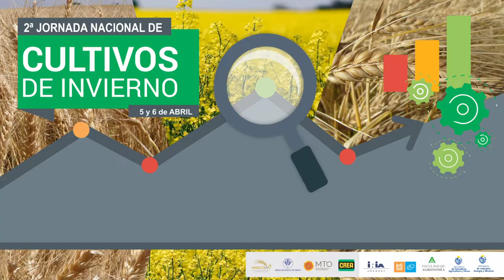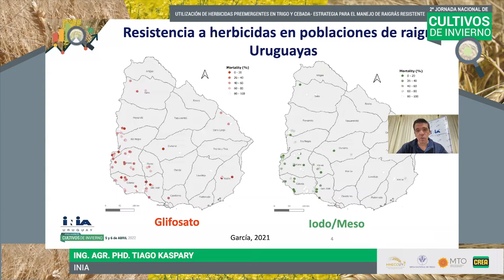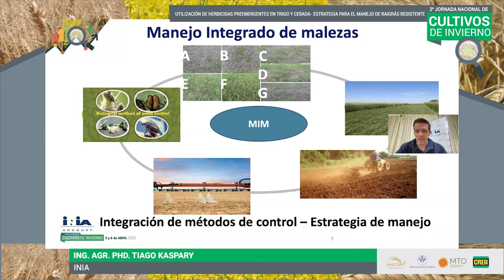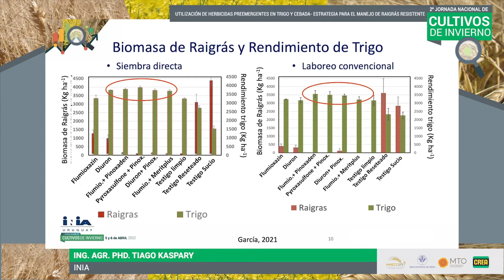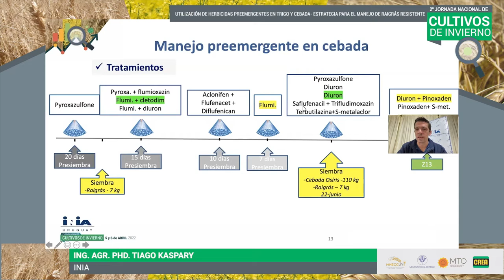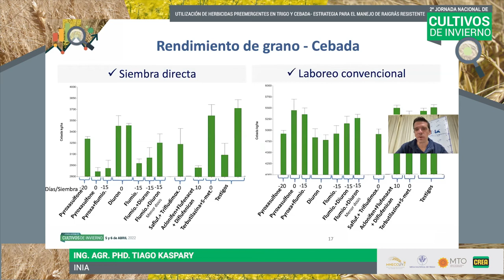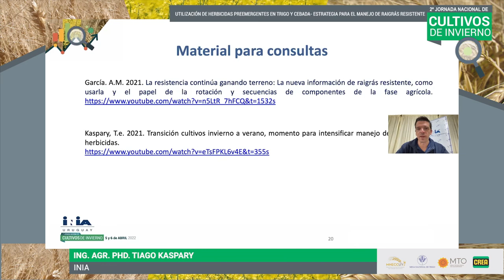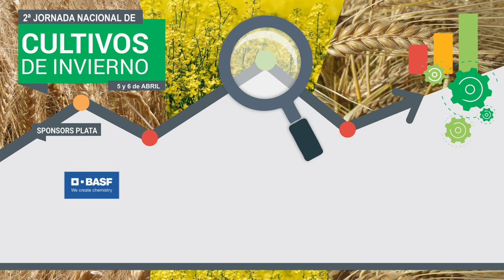Uso de herbicidas preemergentes en trigo y cebada- estrategia para el manejo de raigrás resistente.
Ing. Agr. PhD. Tiago Kaspary - INIA

Exposición realizada en el marco de la II Jornada Nacional de Cultivos de Invierno, coorganizada por la Mesa Nacional de Cebada, Mesa Nacional del Trigo, Mesa Tecnológica de Oleaginosos y FUCREA.